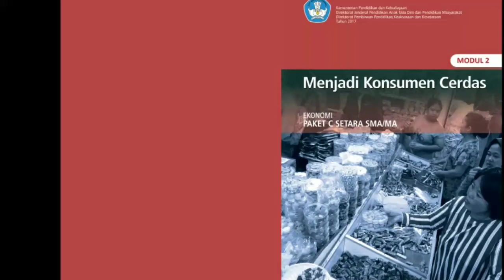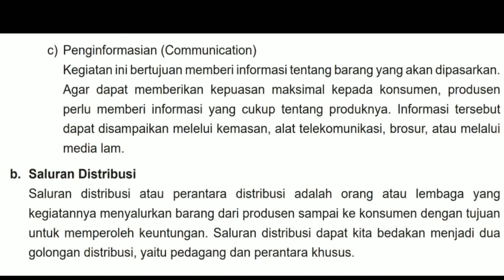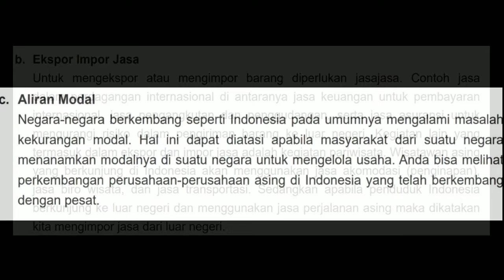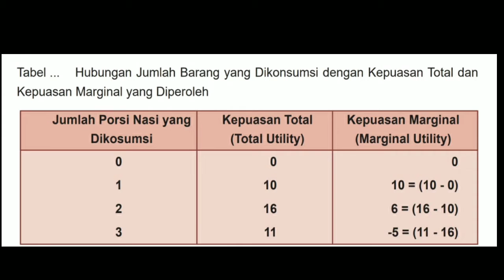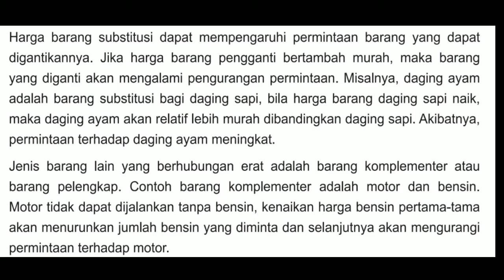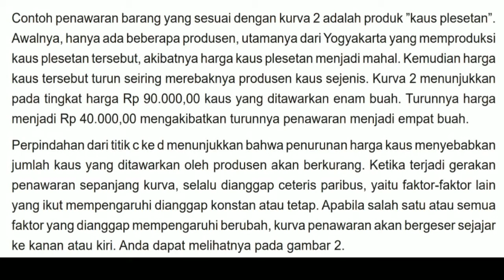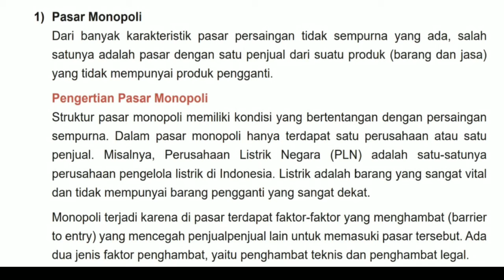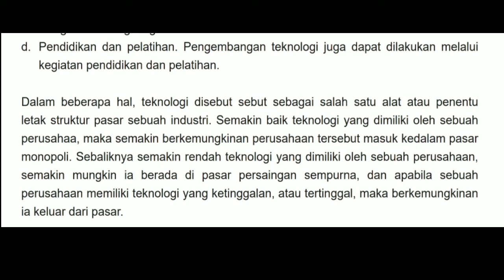Menjadi konsumen cerdas modul 2 Ekonomi